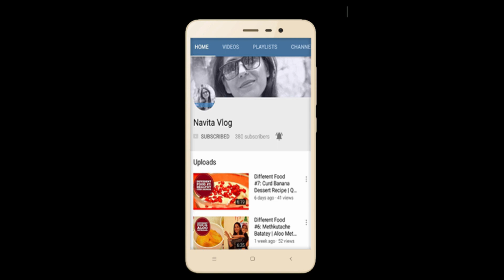Quick Recipes: Samosa Raita Chaat | Hindi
Hi, I have started a new series: Quick Recipes ! This time I bring a famous Jhansi style Samosa Raita Chaat. Quick and delicious!

Samosa Chat.
Happy Cooking!